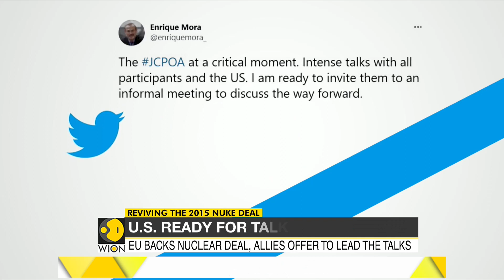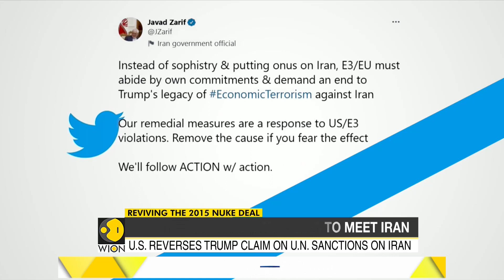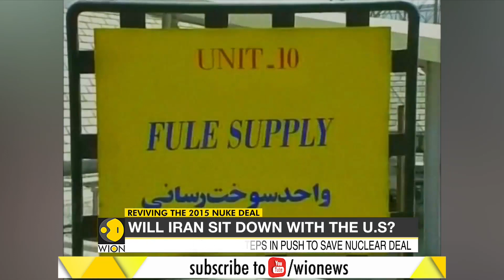US says ready for talks with Iran to revive nuclear deal | Joe Biden | Antony Blinken | English News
The United States would accept an invitation from the European Union High Representative to attend a meeting of the P5+1 and Iran to discuss a diplomatic way forward on Irans nuclear program.